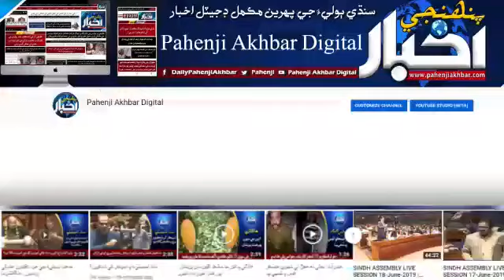Pyswa sports clubs YouTube channel